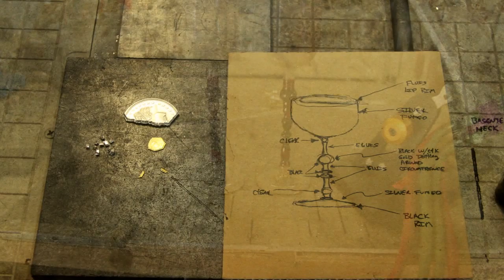youtube video of wedding goblets.mpg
a viewer contacted me and asked that I make a set of goblets for his wedding. ;-)